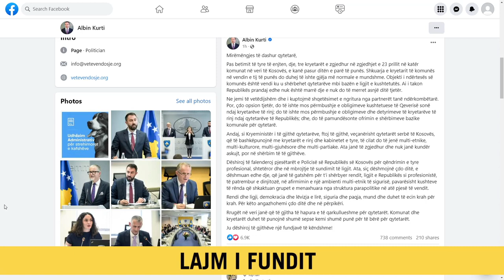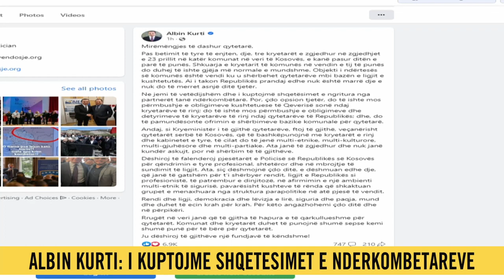Tensionet/Kurti mesazh qytetarëve: Të gjitha rrugët për në Veri të lira!